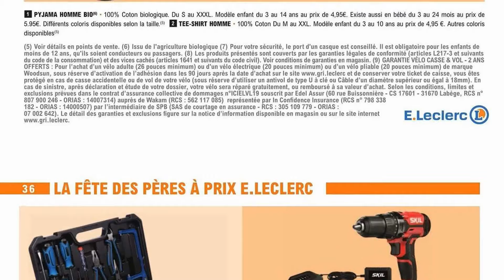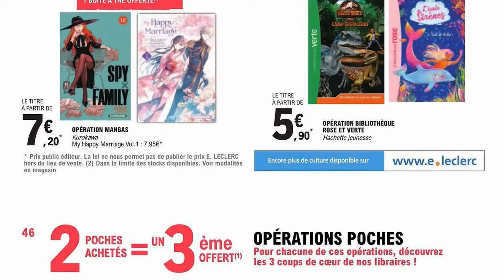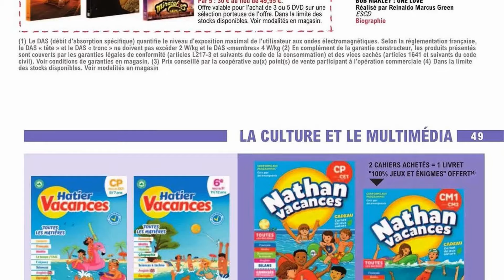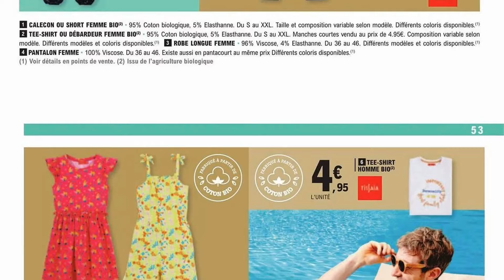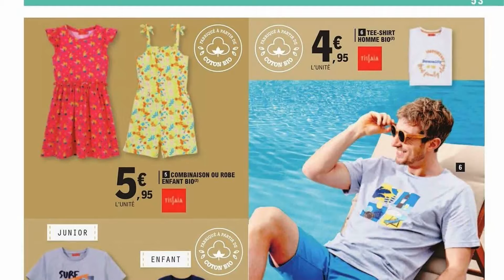catalogue LECLERC du 11 au 22 juin 2024 💝 Arrivage - FRANCE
🛒🛒NOUVEAU catalogue chez 📍LECLERC📍 du mardi 11 au samedi 22 juin 2024 en FRANCE!